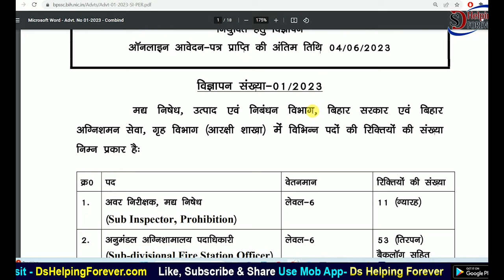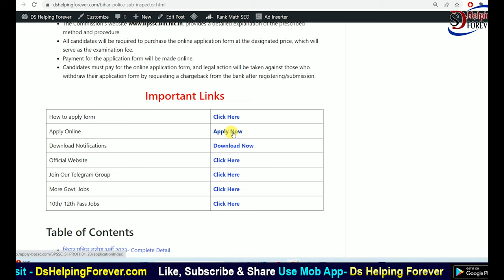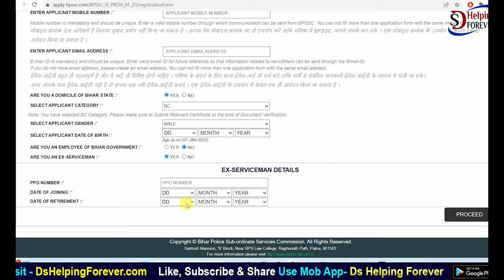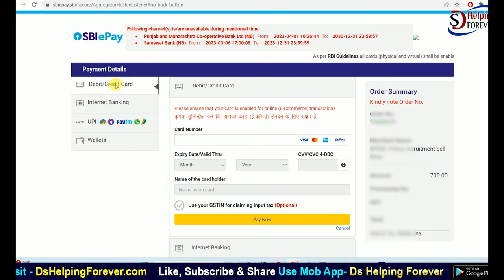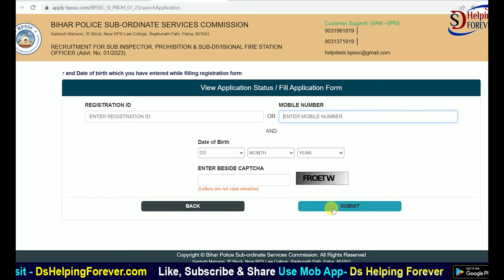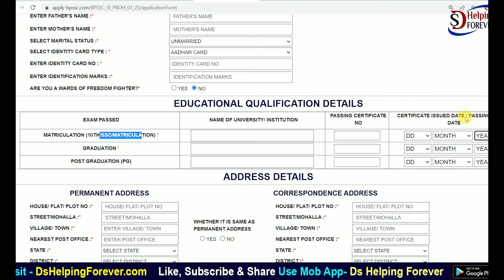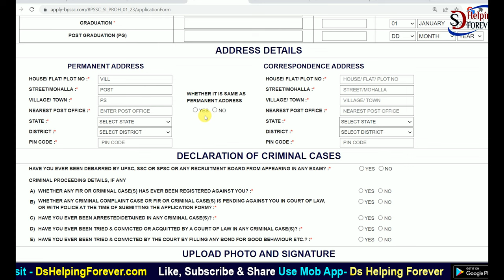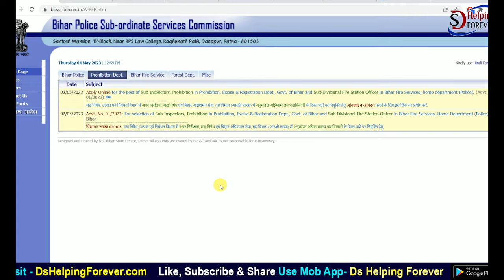Bihar SI Online Form 2023 Kaise Bhare | How to fill Bihar SI Online Form 2023 | Bihar Daroga Form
In this video I talk about How to fill Bihar SI Online Form 2023. Bihar Daroga Online Form 2023 Kaise Bhare. Bihar Sub-Inspector (SI) Online Form Form Fill Up Video.

Bihar Police Sub-odinate Service Commission (BPSSC) has released an official notification and invited online Application for Bihar Police Sub Inspector Recruitment 2023 for Sub Inspector and Fire Station Officer on 64 posts. The online apply process will be start from 4th May, 2023. That all candidates who are interested and fulfill the required eligibility criteria are advised to read all the necessary information related to Bihar Sub Inspector Recruitment 2023 apply Online.